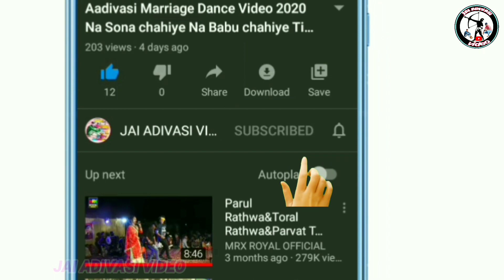आदिवासी गोरमाटी डांस वीडियो//Adivasi Marriage Dance video //2021!!આદિવાસી રીતિ રિવાજ ગોરમાટી વિડિયો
' जय हिन्द वन्दे मातरम '
🎥YouTuber-Bharat Rathwa and
                        Chetan Bariya

# आदिवासी_गोरमाटी_डांस_विडियो_2021